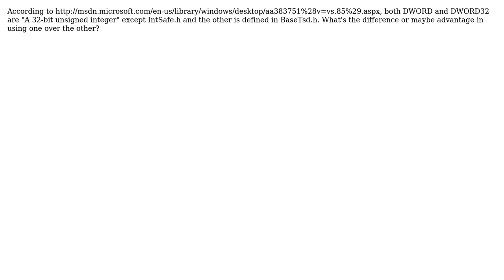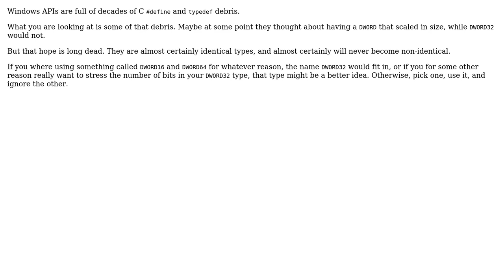Difference between DWORD and DWORD32 (2 Solutions!!)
Difference between DWORD and DWORD32

With thanks & praise to God, and with thanks to the many people who have made this project possible! | Content (except music & images) licensed under CC BY-SA | Music | Images & others | With thanks to user Yakk - Adam Nevraumont user Remy Lebeau user HoKy22 and the Stack Exchange Network Trademarks are property of their respective owners. You are responsible for your own actions.